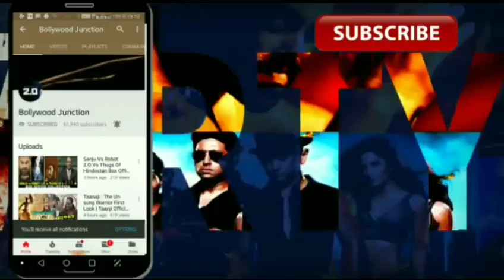Badhaai Ho Vs Namaste England 2nd Day Box Office Collection, Ayushmann Khurana vs Arjun Kapoor